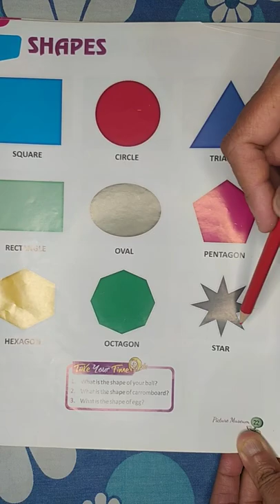Shapes#lkg ukg gk kidsworldacademy dehradun